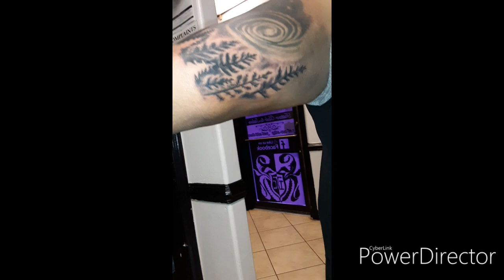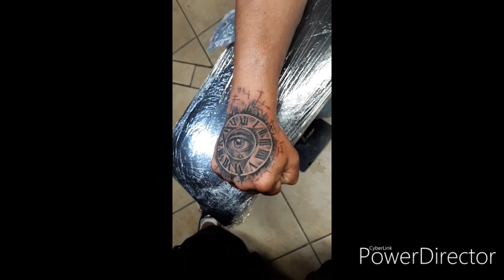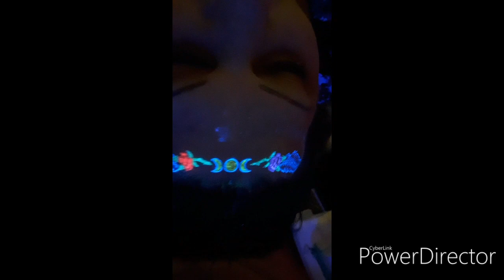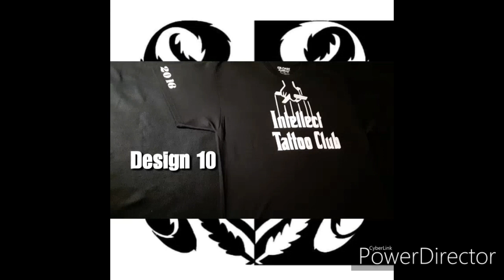Intellect Tattoo Club v35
More awesome Tattoos by Intellect Tattoo Club